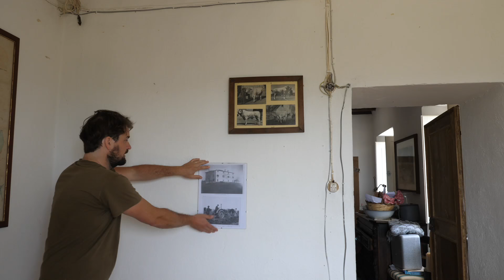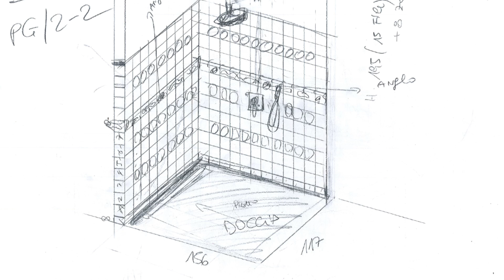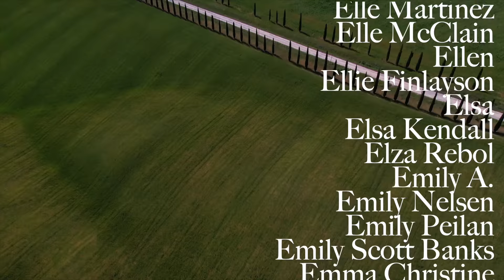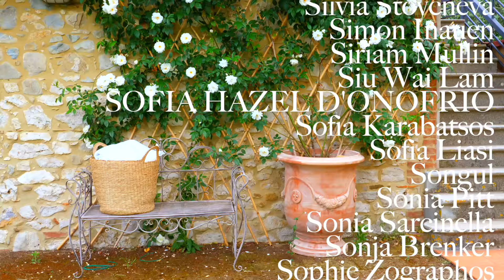RENOVATING A RUIN: Knocking Down Walls to Build a Dream Farmhouse in Italy (baby gender reveal) Ep21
This episode we're taking down a wall to build our dream bedroom and bathroom in the farmhouse. We'll also share with you the gender of the baby we're having.
You can find many more videos on my channel about how I learned Italian and moved to Italy.
You can find my recipes and other information on moving to Italy, learning Italian and my travels in other countries on my site: